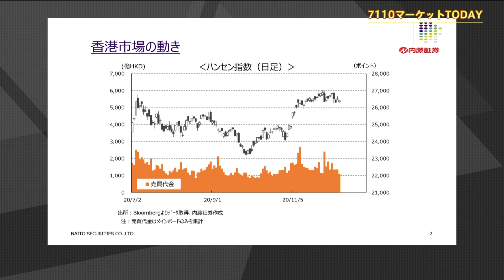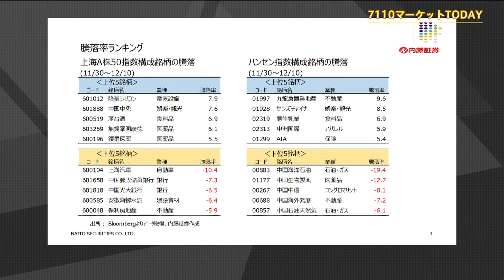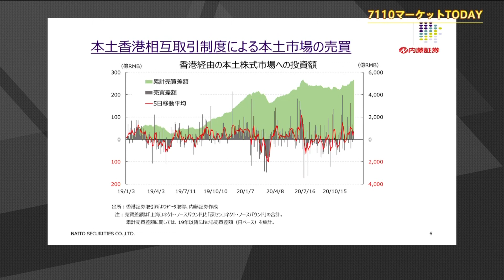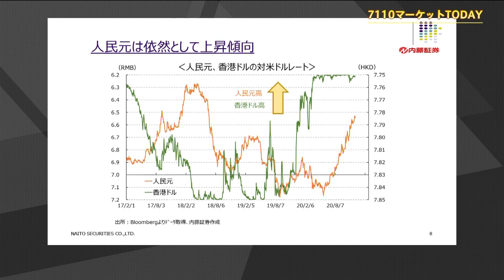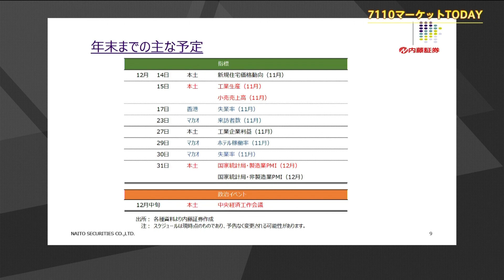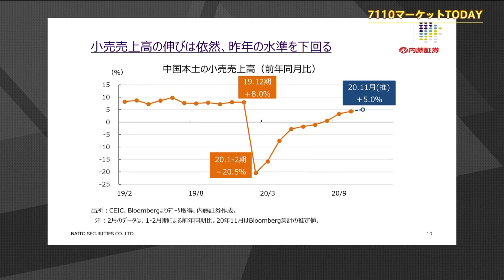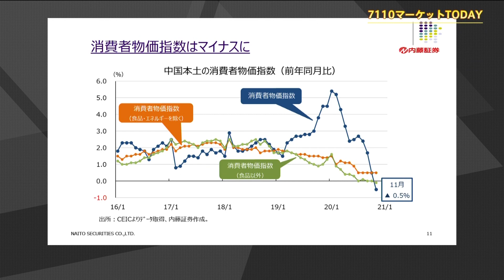7110マーケットTODAY 12月11日【内藤証券 有井誠さん】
7110マーケットTODAYは毎週月・水・金曜日に内藤証券がお送りする

本日の出演/内藤証券　有井誠さん